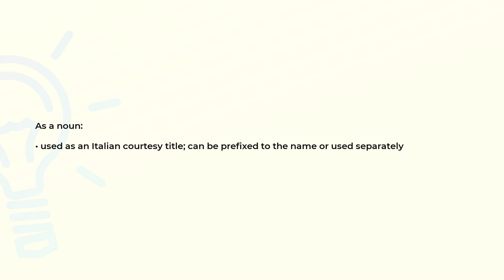What is the meaning of the word SIGNOR?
Definition and spelling of the word SIGNOR.

(00:00) Intro
(00:08) As a noun
(00:19) Spelling

As a noun (00:08):
• used as an Italian courtesy title; can be prefixed to the name or used separately